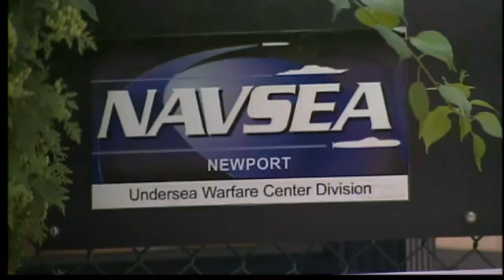Mercury still high in East Lyme Pond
Dodge pond in East Lyme looks rather serene, but for 16 years people have been banned from eating any fish caught there because of high mercury levels. The question now is, does that underwater threat still exist?